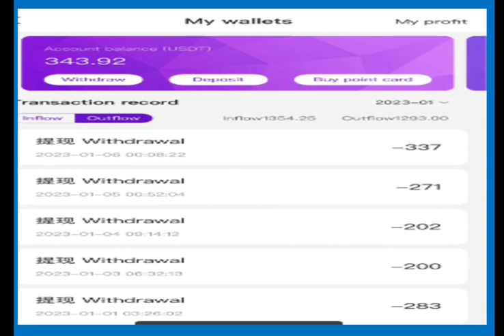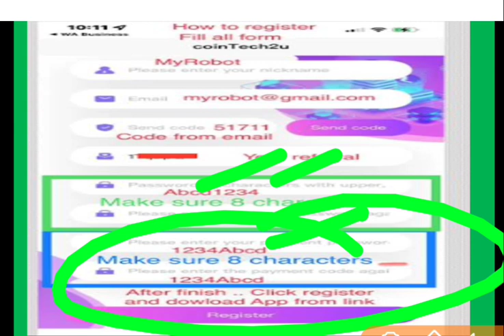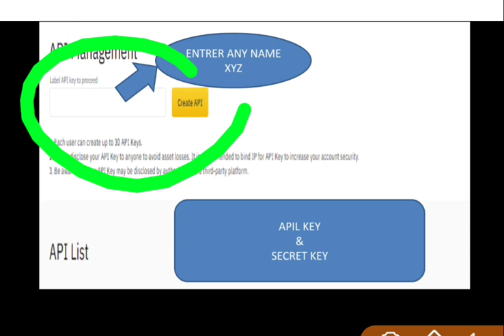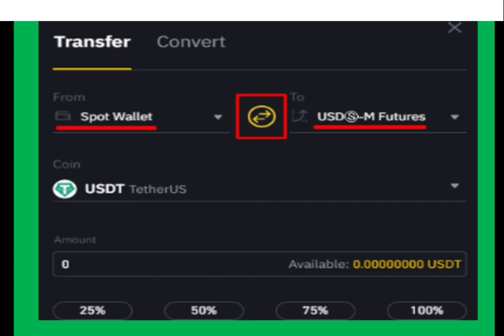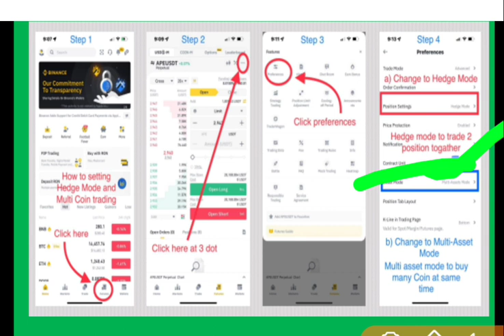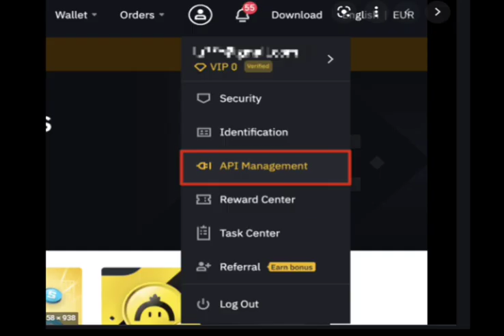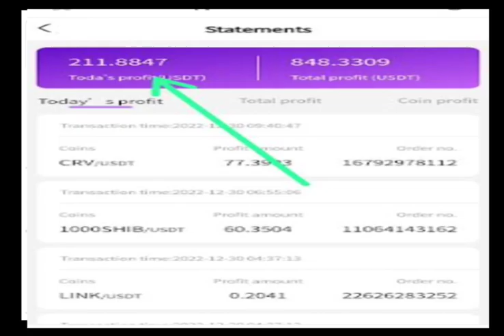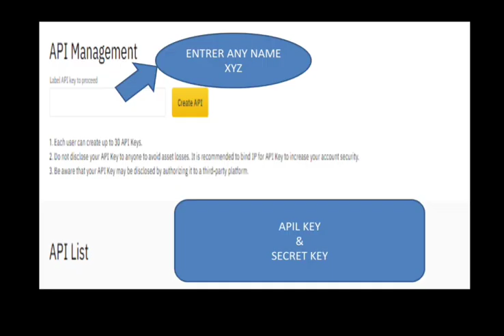Binance दे रहा है बड़ा मौका : $5000 Per Day in Your Binance Account : Limited Time Opportunity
Join whatsapp group to earn with this system - Link will be in whatsapp group

This video Include the details of :
BEST BUINESS IDEAS
TOP BUSINESS IDEAS
2023 BEST BUSINESS IDEAS
FORSAGE LATEST NEWS
FUTURE TRADING
FUTURE TRADINB BEST PLATFORMS
FUTURE TRADING TOP PLATFROM
BEST INVESTMENT IDEAS
CHART ANALYSIS
ROYALQ LATEST NEWS
royalq alternative
royalq big alternative
royalq alternative coin
make money online with royalq alternative
best crypto mlm plan today
pearlwine latest news
pearlwine big update
pearlwine big news
forsage plan
forsage full plan
forsage latest plan
how to make money with forsage
cointech2u bot
cointech2u bot scam
cointech2u bot review
BTC CHART ANALYSIS
Solana coin big news
SOLANA COIN LATEST NEWS
SOLANA FUTURE PRICE
SOLANA COIN FUTURE PRICE
SOLANA FUTURE PRICE PREDICTION
SOLANA COIN BIG UPDATE
SOLANA FUTURE PRICE ANALYSIS
MAKE MONEY WITH SOLANA
BIG NEWS
SOLANA SKYROCKET
WHY SOLANA PRICE INCREASING
WHY SOLANA PRICE SKYROCKET
SAMOYDIN COIN
SAMOYDOGE COIN
SAMOYDOGE COIN PRICE
TOP COINS
TRENDING CRYPTO COINS
FUTURE TRADING
FUTURE AND OPTIONS
NIFTY
HOW TO EARN PROFIT WITH TRADING
TOP TRADING TRICKS
COINTECH 2 U REVIEW
COINTECH REVIEW
PEARLVINE BIG NEWS
DOGECOIN
ELON MUS
LIVE NEWS
LATEST NEWS
TOP JOBS
forsage alternative
forsage best alternative
forsage top alternative
forsage alternative coin
forsage alternative coin online